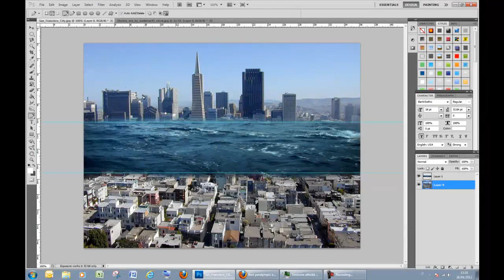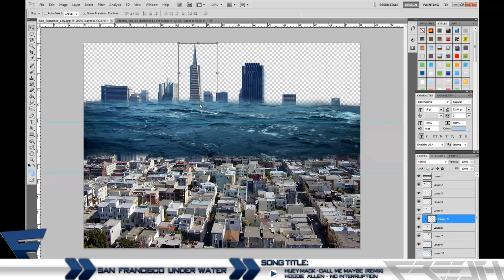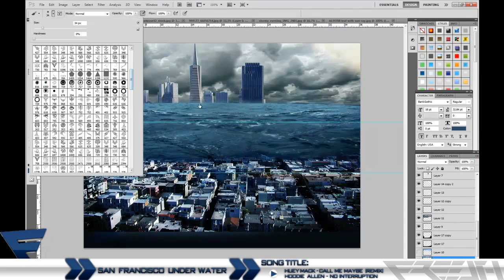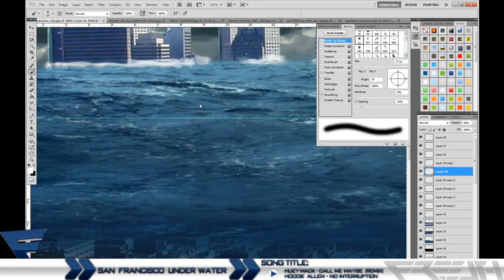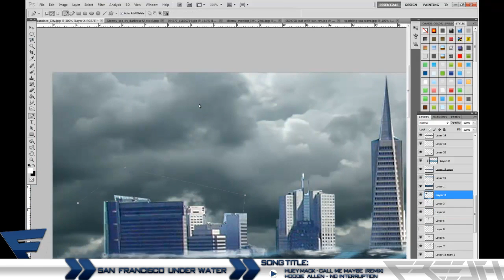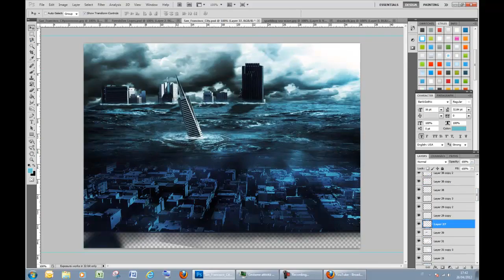"San Francisco under water" SpeedArt #4 | by FreeshDzn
OPEN

y0 how are you doin my sexy fans? Today I'm back with a new SpeedArt entitled "San Francisco under Water" ... I think it's pretty sweet... not my best but I wanted to stay active for you guys ... So maybe drop a like and sub to me for more such SpeedArts...

or

Also guys make sure to check out my protfolio I upload all my Wallpapers and Bg's there... so here is the

I'm out

PEACE

-Freesh